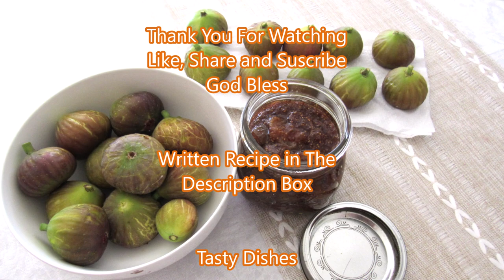Fig Jam Without Sugar The Result is Amazing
Ingredients
3~4 cups of figs, cut into small sizes
1/2 tablespoon chia seeds optional
1/4 cup of water
1/8 teaspoon lemon salt
2~4 tablespoons of honey or any healthy sweetener, the amount depends on the sweetness of the figs
2~4 cardamom cloves

-Wash the figs, dry them well, and cut them into small pieces.
-Mix water, sweetener, and citric acid in a small pot and bring to a boil over medium heat.
-Add the figs to the liquid mixture and bring to a boil again, then reduce the heat and let them cook until they thicken.
-Add the chia seeds, mix well, and continue cooking until it thickens to your liking.
-Make sure to stir from time to time.
-Don't worry if the jam sticks to the bottom of the pot a little, the jam will have a deeper flavor and will become thicker.
-When the jam is ready and thick as you desire, turn off the heat and let it cool completely, then put it in a jar with a tight lid, then store it in the refrigerator for three months or more.